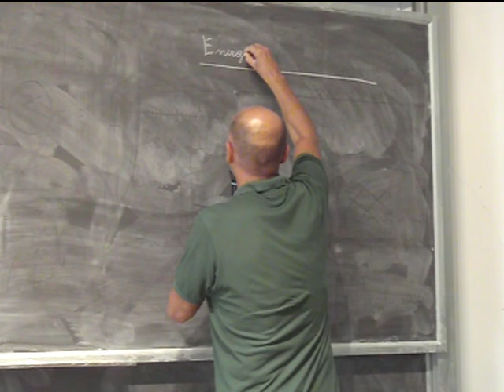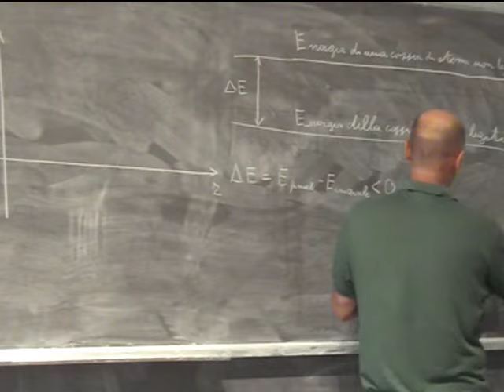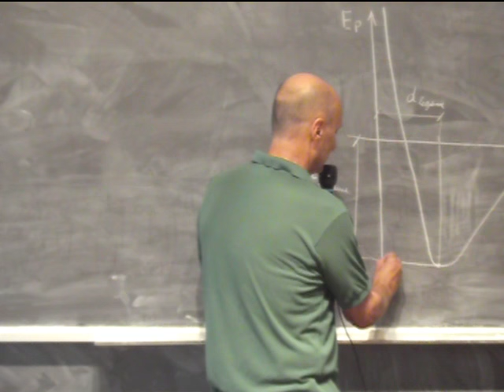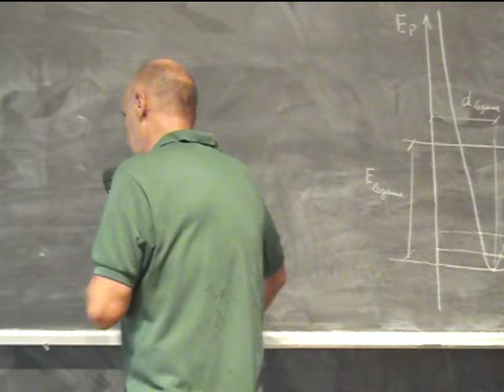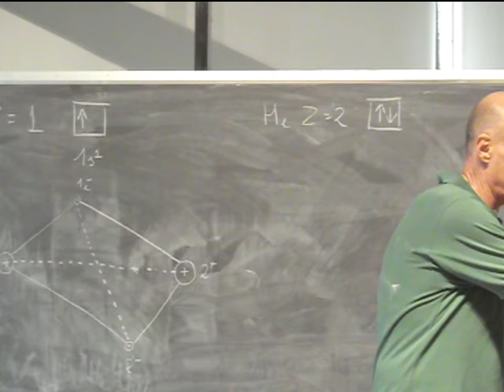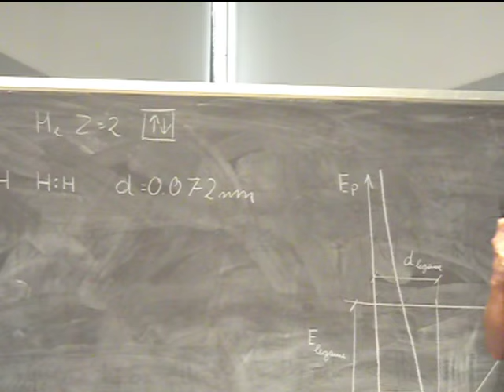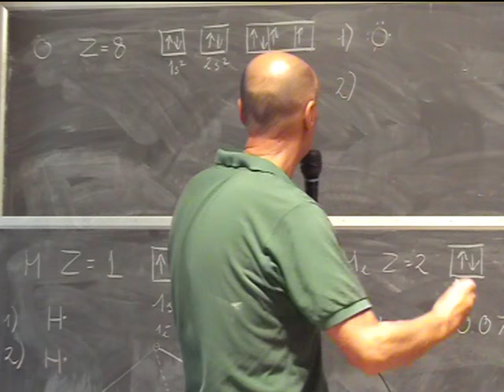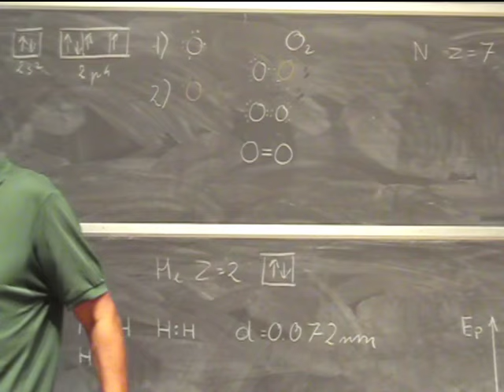Chimica Applicata Lezione 7a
Presupposti energetici della formazione del legame chimico. Legami primari: legame covalente puro e polare, polarità delle molecole, legame ionico, legame metallico.